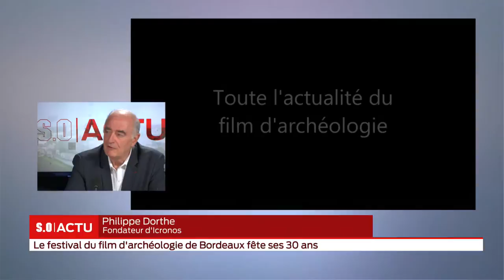SO Invité Le festival du film d'archeologie de Bordeaux fête ses 30 ans